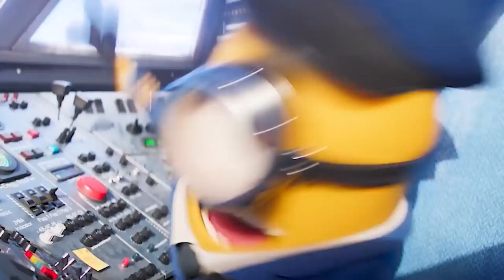Minions- The Rise of Gru - Coffin Dance Song (COVER)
coffin dance
coffin dance cover